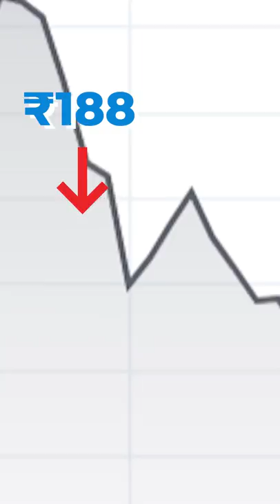IT Stock Scam of ₹7000 Crore